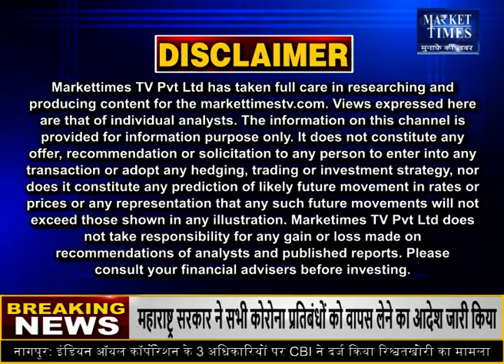कैस्टर होगा 8 हजार ! castor castorseed कैस्टर #